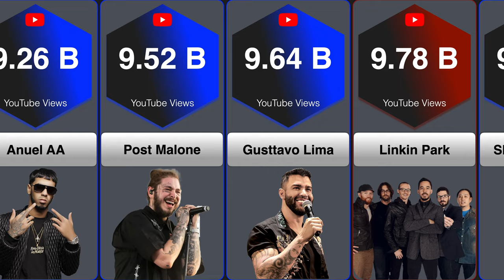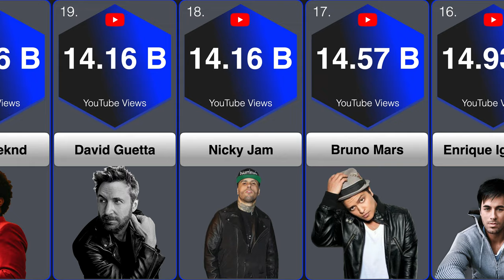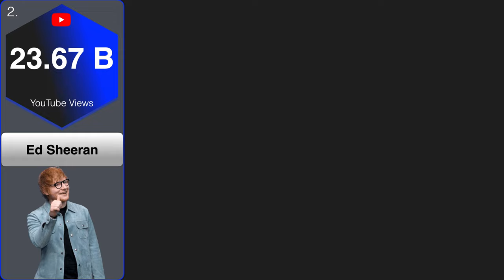Top 50 Most Streamed Music Artists of all time on YouTube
Who is the most streamed/viewed artist on YouTube? In this video we learn all of the top 50 most viewed of all time in terms of music related content on all official channels